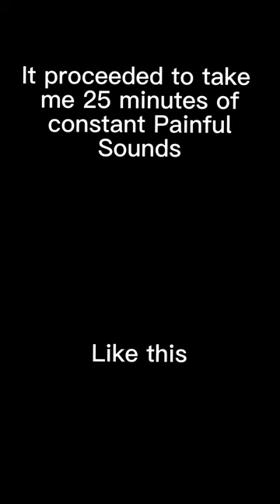Playing the Violin with 1 Finger!!! (Hate Me)